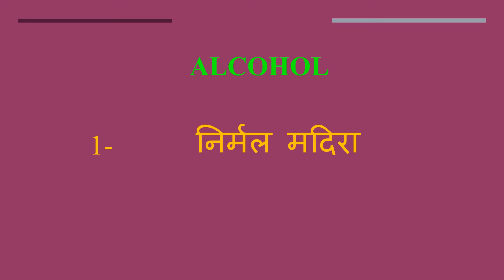Alcohol meaning in Hindi | Alcohol ka kya matlab hota hai | daily use English words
इस वीडियो में आप Alcohol का हिंदी में मतलब समझेंगे और साथ में Alcohol  का pronunciation भी सीखेंगें यानि की आप Alcohol के अर्थ के साथ साथ ये भी सीखेंगें की Alcohol को कैसे बोले या Alcohol को बोलने का सही तरीका क्या है

Let’s learn Hindi Meaning of Alcohol

Alcohol meaning in english

Alcohol Meaning in Hindi हिंदी में मतलब

Hindi Translation of Alcohol

Alcohol Meaning in Hindi Alcohol का मतलब हिंदी में

Alcohol Meaning in Hindi, Definition of Alcohol in Hindi

Alcohol Meaning Hindi Matlab Kya Hai Translate

Alcohol का हिंदी क्या होता है

Alcohol meaning in Hindi and English Alcohol का अर्थ हिंदी एवं अंग्रेजी में Alcohol definition in Hindi and English, Alcohol की परिभाषा हिंदी एवं अंग्रेजी में, Alcohol का मतलब, Alcohol माने क्या, Alcohol mane kya, Alcohol  ka matlab This video is showing answer of Alcohol  What is meaning of Alcohol in Hindi? इस video पर प्रश्न  Alcohol का मतलब हिंदी में क्या होता है? का उत्तर दिया गया है|, This video is showing answer of Alcohol What is meaning of Alcohol in English  इस पेज पर प्रश्न  Alcohol का मतलब अंग्रेजी में क्या होता है का उत्तर दिया गया है

pronunciation of Alcohol
English pronunciation of Alcohol
how to pronounce Alcohol